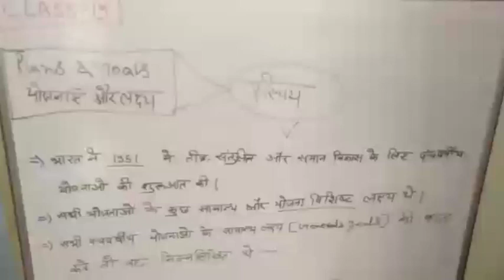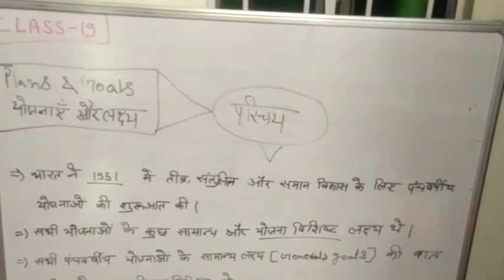Economic lecture 20|योजनाएँ और लक्ष्य|UPSC PSC SSC Banking Railway etcs@Intelligenceguide